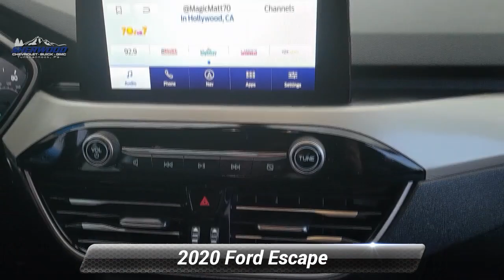Used 2020 Ford Escape SE, Tunkhannock, PA 19249A